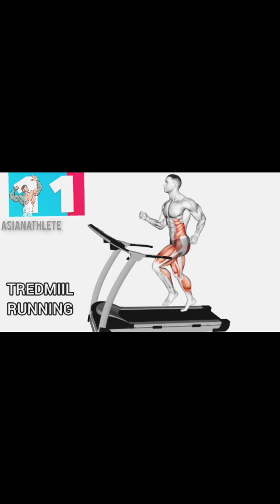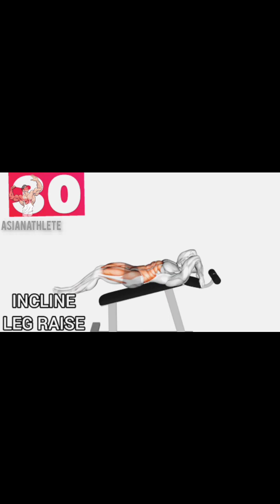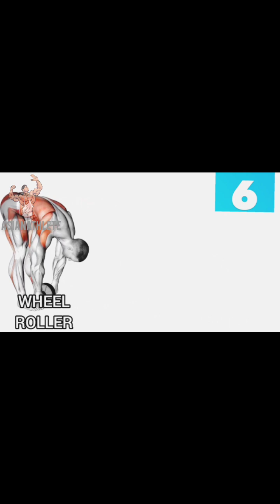belly fat burning exercises bellyfat gym fitmodel bodybuilding @youtube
𝔸𝕓𝕤 𝕨𝕠𝕣𝕜𝕠𝕦𝕥 𝕤𝕚𝕩 𝕡𝕒𝕔𝕜 𝕒𝕓𝕤 𝕨𝕠𝕣𝕜𝕠𝕦𝕥 absworkout abs abstract abstractart youtube gym motivation abs workout 💪

six pack

six pack kaise banaen

abs workout

absolutely anything

absolutely anything full movie

abs

abstract painting

abs exercise

abstract class in java

six pack lauki ta lagba your hero song

six pack kaise banate hain

six pack video

six pack in 30 days

six pack body

six pack workout in gym
shoulder workout

shoulder press

shoulder gurnam bhullar

shoulder pain
arm workout

arm workout with dumbbells

arm workout at home

arm workout no equipment

arm workout at gym

arm workout for men

arm workout chloe ting

arm workout at home no equipment

arm workout at home with dumbbells

shoulder

lat pullover

best lat exercises

back workout dumbbells

back workout for beginners

back workout jeet selal

back workout calisthenics

back workout yatinder singh

workout back

workout background music

workout background music no

copyright

workout back at home

workout back at gym

workout back fat

workout back and biceps

workout back with dumbbells

workout back pain

workout back pain relief
back workout

back workout at home with dumbbells

back workout for women

back workout with resistance band

 back workout at gym for beginners

workout music

workout music hindi

workout music hip hop

workout music bollywood

workout music hindi english mix

workout music punjabi

workout music english

running music

running music 2020

running music 2022

running music motivation

running music 2023

running music 2021

running music 2021 remix

running music hindi

running music no copyright